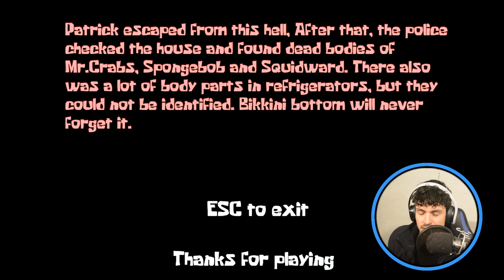Squidwards Prediction...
For what it brings...the game really is terrifying. So many jumpscares and I really consider all of you to listen with headphones